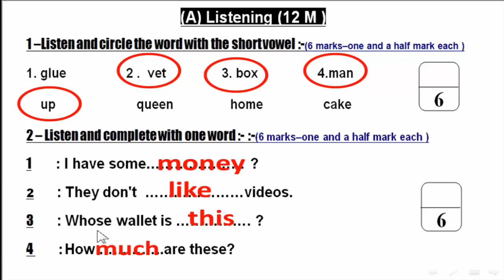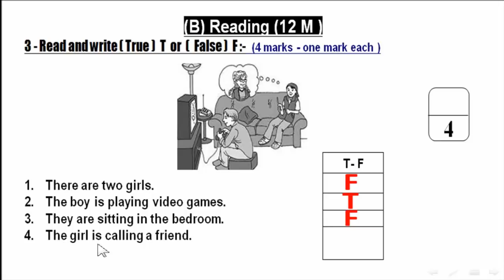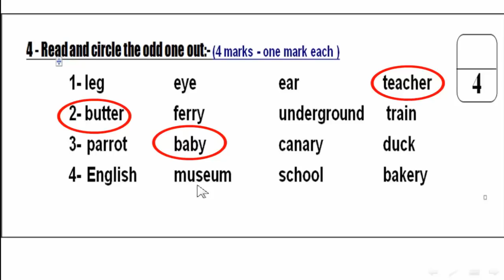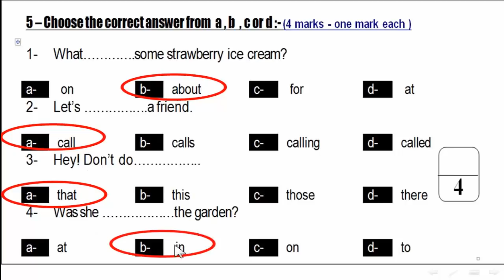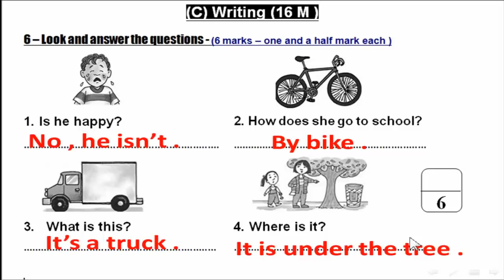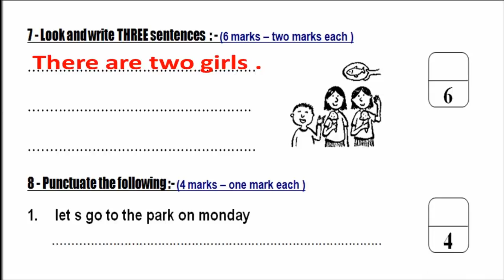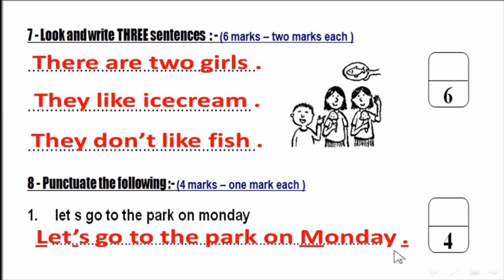الامتحان المتوقع في اللغة الانجليزية للصف الرابع الابتدائي - الترم الثاني 2019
امتحان متوقع في اللغة الانجليزية للصف الرابع الابتدائي - اخر العام 2019